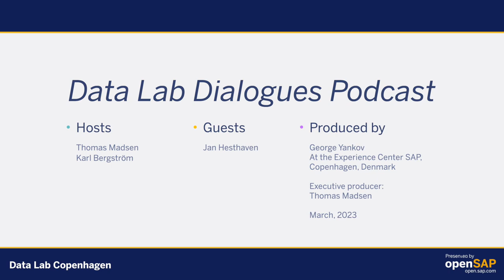Data Lab Dialogues Podcast Ep. #26 - SAP Public Sector Cloud with KMD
In a conversation with Jan Hesthaven from KMD, we learn how the first Danish public sector SAP solution was developed and launched as a pioneering Software as a Service deployment.

KMD is a frontrunner using SAP, hosting SAP and delivering services and operations of SAP with the Danish municipalities. Jan explains the KMD history with SAP and how KMD and SAP collaborate to bring value to end users. Jan explain how KMD as a customer and partner leverage their connections in the SAP eco-system to get optimal value to their customers.

Guests: Jan Hesthaven, SAP Senior Program Director, KMD

Jan is SAP Senior Program Director at KMD, with the responsibility for the SAP Innovation & Strategy department and with the responsibility for KMD’s partnership with SAP. The focus is to improve and strengthen cooperation and partnership with SAP. Optimize the value of the agreements and cooperation with SAP. Take advantage of the latest SAP technology. Ensure a future-proof architecture in KMD's solutions. Develop/generate new strategic and tactical initiatives on the SAP platform for use at the customers. Determine and develop SAP Tech Radar for KMD.

00:00:00 Introduction
00:01:36 25 Years at KMD working with SAP
00:07:23 KMD Opus
00:12:08 Jan's role at KMD
00:12:56 The use of SAP solutions at KMD
00:14:48 Migrating to S/4HANA
00:19:57 Building KMD's business around SAP solutions
00:23:51 Use of SAP in municipalities around the world
00:29:38 Processes supported by SAP in the municipalities
00:30:29 Ways to interact with SAP in order to provide the best value
00:35:23 S/4HANA, BTP and other SAP solutions
00:37:16 The future of S/4HANA in the municipalities
00:39:41 Introduction of new solutions to the municipalities
00:45:56 KMD's internal structure
00:51:20 Is BTP interesting for new customers
00:53:29 KMD Steam conference
00:55:33 Public cloud solutions for the municipalities?
01:01:42 Things that could have been done differently
01:04:37 Has SAP become more reliable on longevity of products?
01:08:09 Fiori solutions
01:09:25 What can SAP do better?
01:13:53 Wrap up